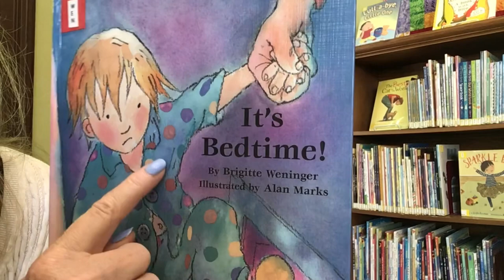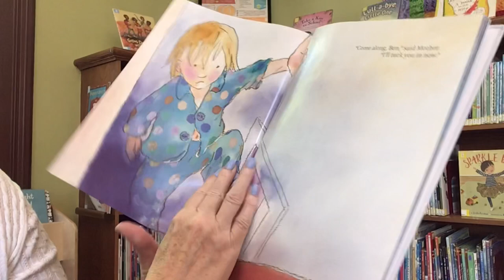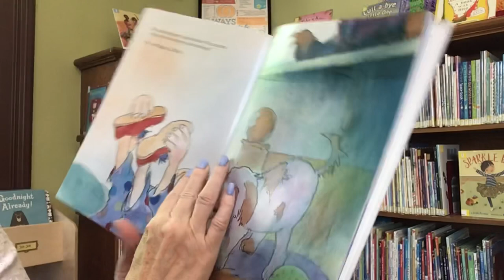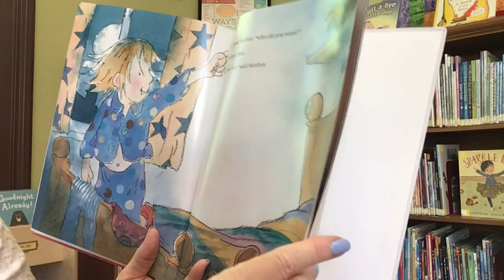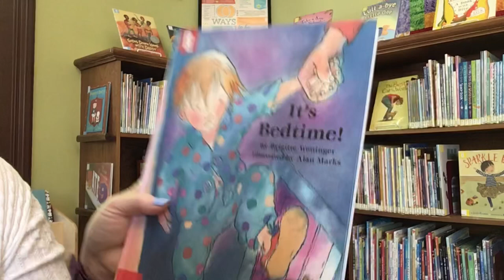Story Time with Miss Cindy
Read aloud picture book, It’s Bedtime!, written by Brigitte Weninger and illustrations by Alan Marks. Published by North-South Bookstore.